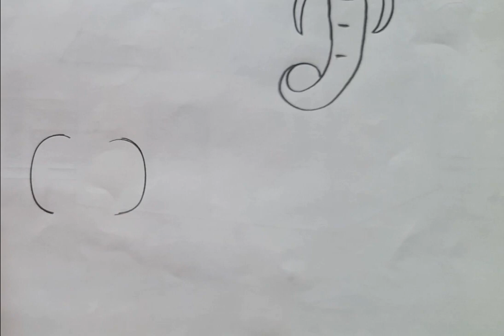Animals Face Drawing | Animals face drawing with Scissor | Easy Cow, Elephant, Dog and Leopard